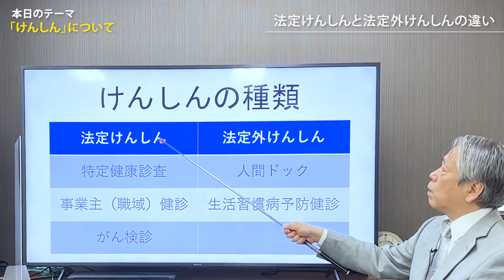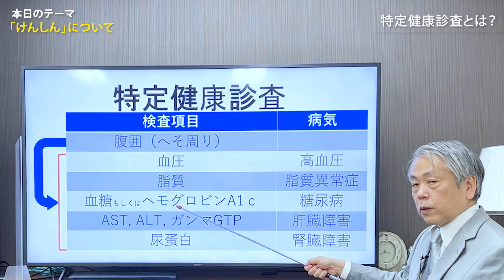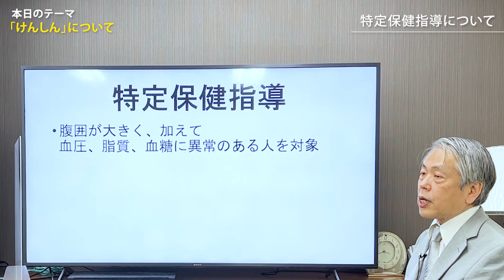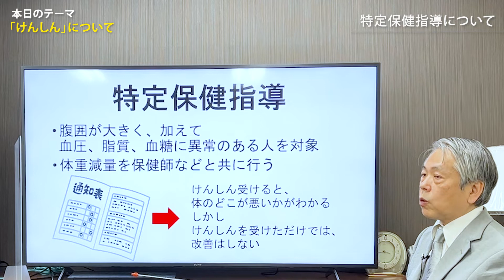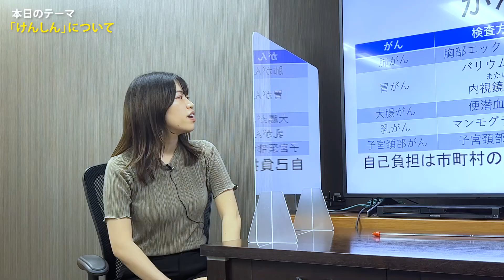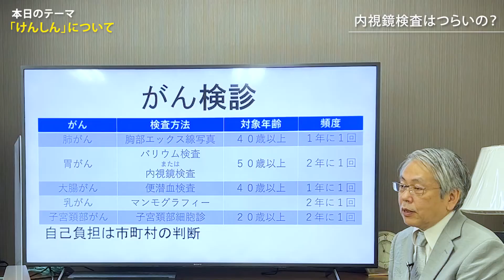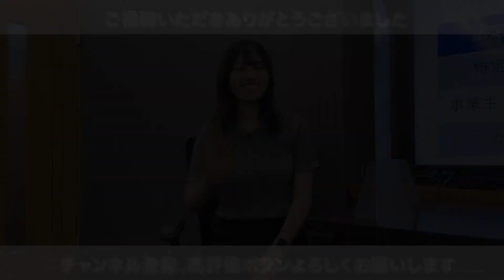【けんしんについて学ぶ】健診と検診の違いって！？【タニタ健康づくりセミナー】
みなさんを健康にする「タニタ健康づくりセミナー」第6回は、タニタコア技術研究所・日本人間ドック学会の理事を務める和田先生にお伺いします。

0:00 導入
0:33 健診と検診の違いとは？
1:21 けんしんの対象について
2:11 けんしんで行う検査の特徴
2:36 法定けんしんと法定外けんしんの違い
3:19 特定健康診査とは？
4:56 事業主（職域）健康診断について
5:38 特定保健指導について
6:42 がん検診について
7:27 検査項目は多い方がいい？
8:22 若い人でも検査した方がいい項目は？
9:43 肺がんや胃がん検診は若い人でも受けられる？
10:04 内視鏡検査はつらいの？
10:40 海外でも人間ドックはある？
11:30 まとめ